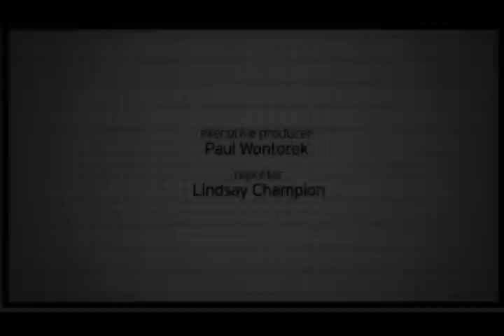Grace and Audra McDonald at the Drama League Gala 1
Grace Capeless sings at the Drama League Gala honoring Audra McDonald